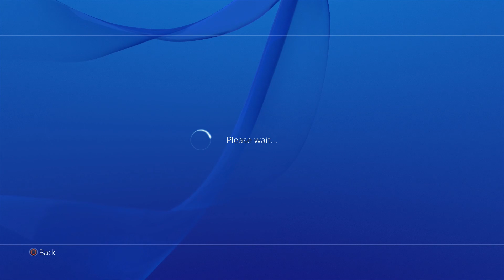the faceless man